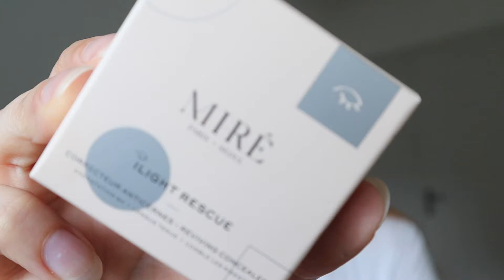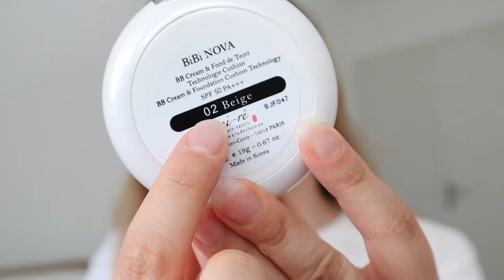ALERTE 🚨 K-BEAUTY ! Anticernes Cushion Mi-Rê Cosmetics - Elora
Nouveauté kbeauty ! L'anticernes cushion de Mi-Rê Cosmetics ! Je test sur 1 journée et je vous donne mon avis ! Crash Test cosmétiques coréens !

For Beauty Lovers only. ♡

▼ Follow me ▼

Elora. ♡

▼PLUS DE K-BEAUTY▼

Produit reçu gratuitement. PR.